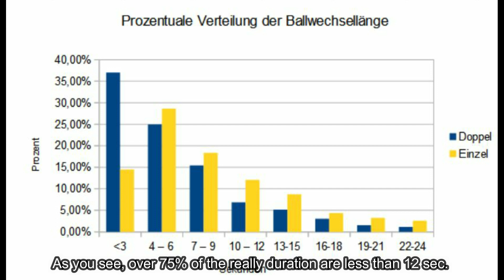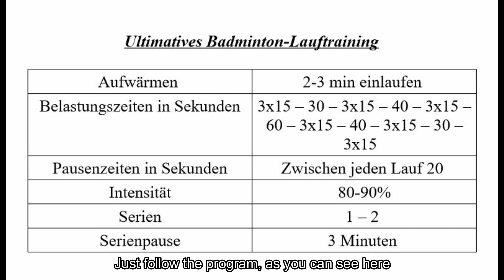FiloBad// The best running program for Badminton Players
You want to know how to inclued your cardiovascular stain from court to your running program? Then you have to watch.